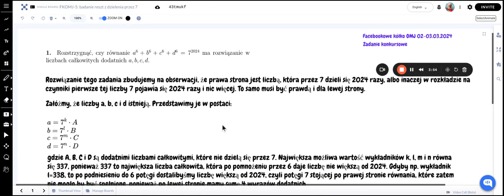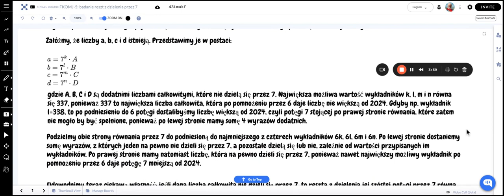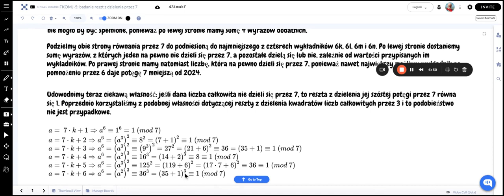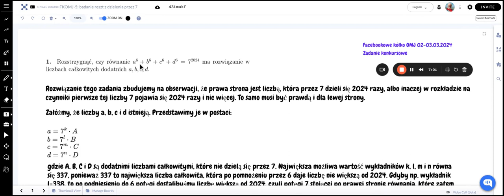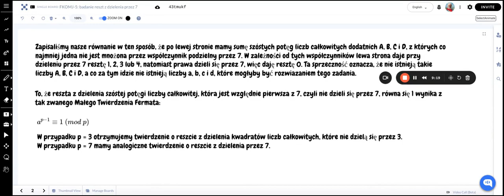Reszta z dzielenia szóstej potęgi liczby całkowitej przez 7. Małe twierdzenie Fermata (FKOMJ - 5)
Zadania z Facebookowego Matematycznego OMJ
Link do tablicy, z której korzystałem przy nagrywaniu tego filmu: